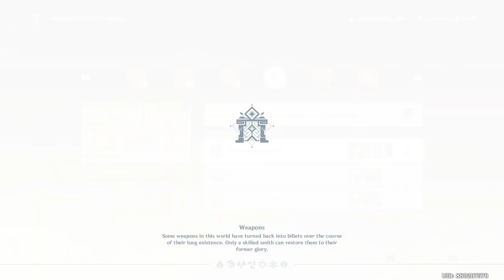New Event Record of Reflective writing